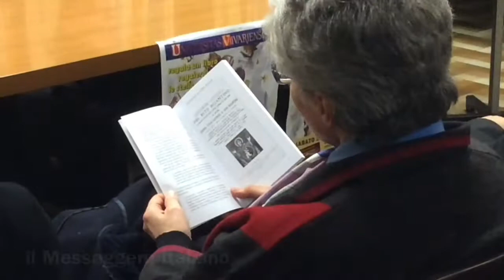Cosenza, presentazione del “Catechismo liturgico del Rito bizantino” 28 Novembre 2016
È stato presentato Sabato 26 novembre 2016 alle ore 17,00, la terza edizione del volume di padre Placido De Meester, “Catechismo liturgico del Rito bizantino” nell’ambito dell’edizione speciale della Settimana della cultura calabrese, nella Biblioteca «Suor Maria Teresa Grasso» dell’Istituto «Maria Teresa De Vincenti» a Commenda di Rende (CS).

Sono intervenuti mons Donato Oliverio, vescovo di Lungro (CS), la preside del Liceo pedagogico «De Vincenti» suor Immacolata Gigliotti e Demetrio Guzzardi, editore di Progetto 2000.